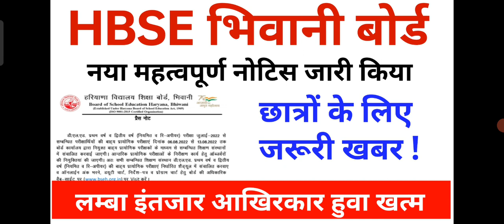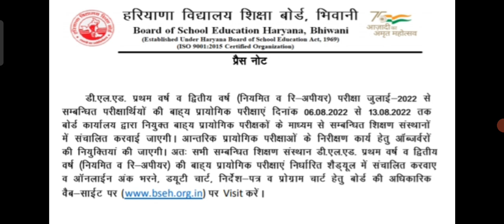HBSE Haryana Board new official notice release student good news d.el.ed exam July 2022 practical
Haryana CET Exam 2022 Haryana CET exam date Haryana CET Exam date release Haryana CET Haryana common eligibility test Haryana CET form online Haryana CET new registration Haryana group Di Bharti 2022 Haryana group Si group Di Bharti Haryana group Si form online Haryana group d form online 2022 Haryana breaking news knowledge TV desi tauu jobs target YouTube channel
Haryana all College admission UG form online 2022 Haryana College admission latest news
Haryana University admission 2022
MDU University admission
igu University admission
KUK admission University
IGU , KUK , IGU , GJU